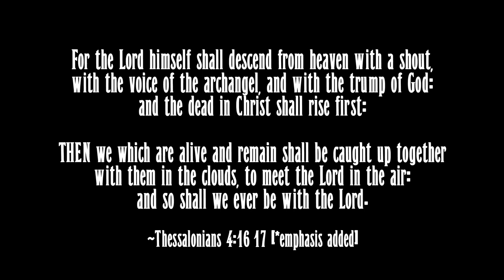Erevna Den - Episode Two : How Soon Is Now? How Long Is Then?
Episode Two delves into the Big Bang which is coming to kick off this Last Harvest, and does it pertain to The Rapture of The Dead In Christ? Why is it taking so long for this season to end and the new one to begin, especially when God uses such words as "Now", "Soon", 'This Hour", and "About to"? And is there is there a time gap between the Dead In Christ raising and those who are alive and still remain? Will their rapturing to meet Christ in the clouds initiate both this Last Harvest (for the whole world to see them), as well as the Upper Room Glory being bestowed on today's followers across all the earth?

And yes, I had a piece of white fuzz in my beard during this filming...that is my bad. I should have looked at the screen when recording. I will try to catch such stuff next time, and I hope it did not distract too many of you from hearing what was being said. Much Love & God Bless.

Communion Wafer & Juice Packs: